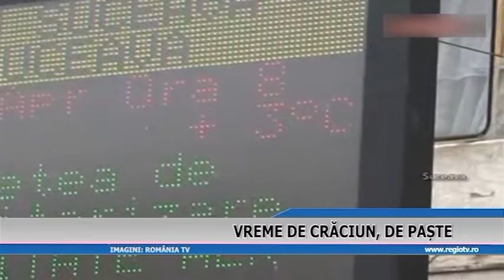VREME DE CRACIUN, DE PASTE